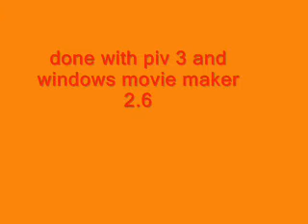new short&sweet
new with sound.                Series coming sooon of 1 vs lots